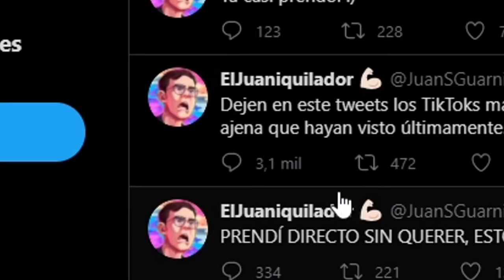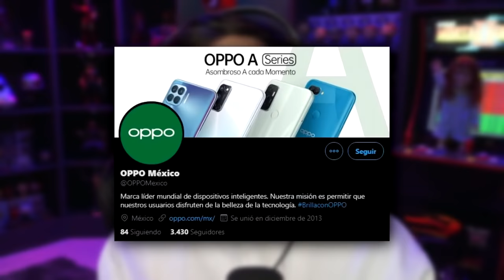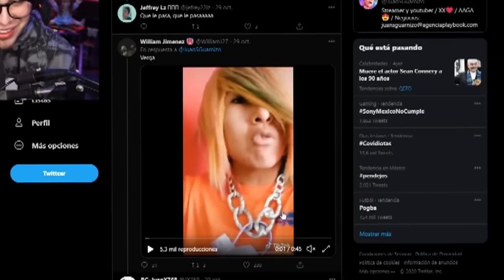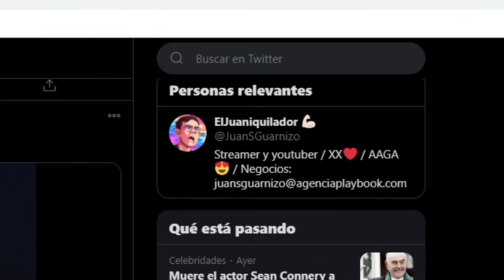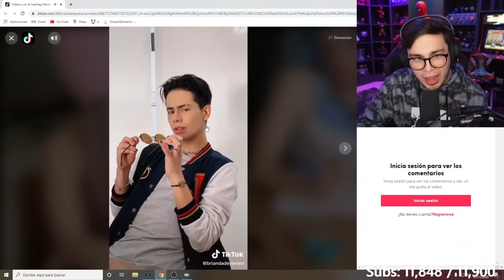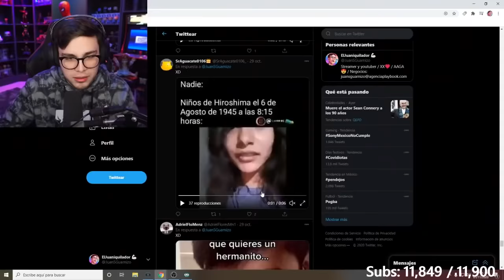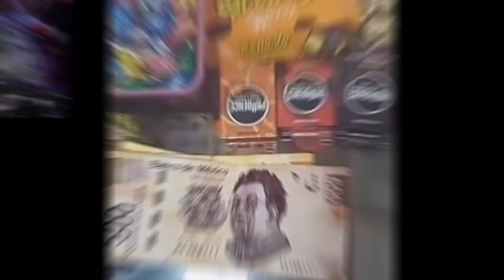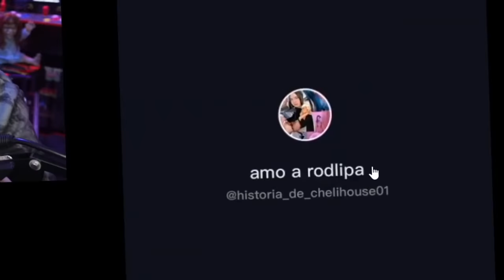TIKTOKS INCÓMODOS 😶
Hoy reaccioné a los TikToks más incómodos, lamentables y cringes que me pasaron los suscriptores. Desde Los Hermanos Pancardo, Brianda Deyanara hasta Rod Contreras y Domelipa.